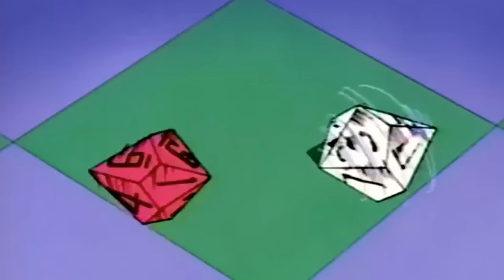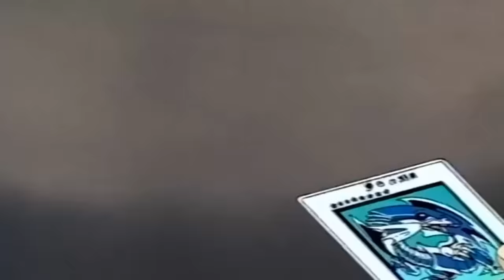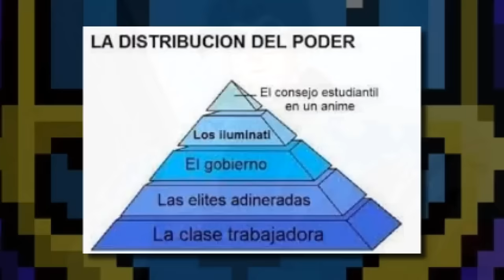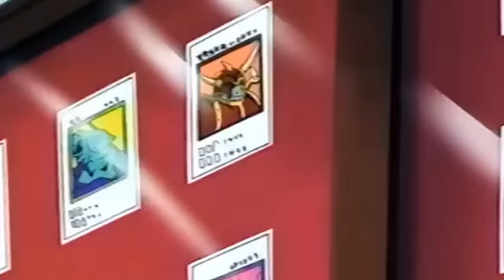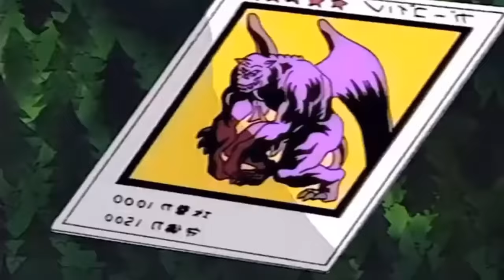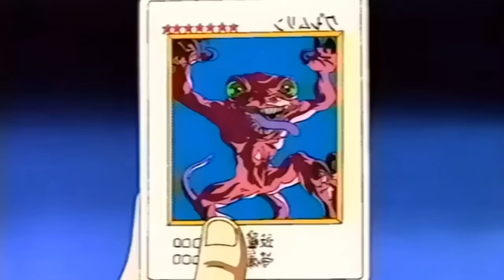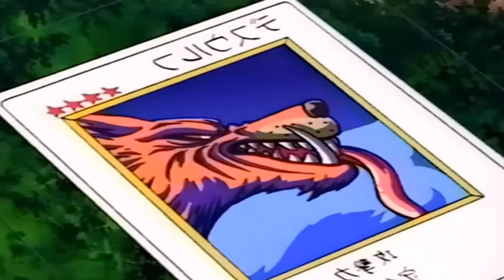YUGI El VERDADERO ORIGEN DE LA FRANQUICIA | Resumen Temporada 0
La historia completa de la primera serie de Yugi que nunca llego por aca, conocida como Temporada 0.